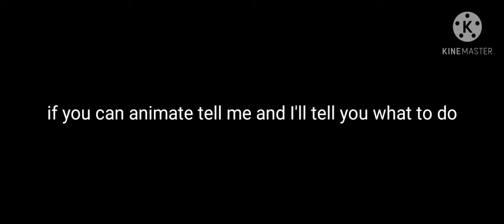I need help